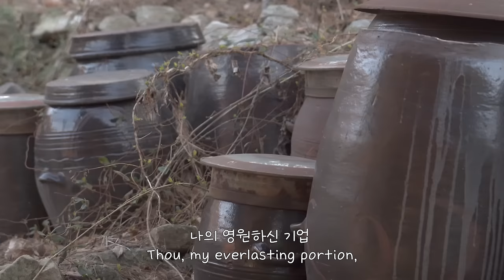1시간 첼로 찬양 / 나의 영원하신 기업 / Close to Thee / Arr.by CelloPia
오늘 업로드하는 찬양은 ' 나의 영원하신 기업' 입니다.

Today's Cello Worship is 'Close to Thee'